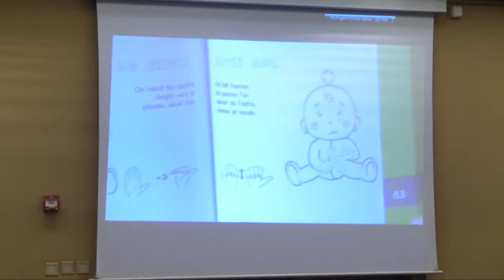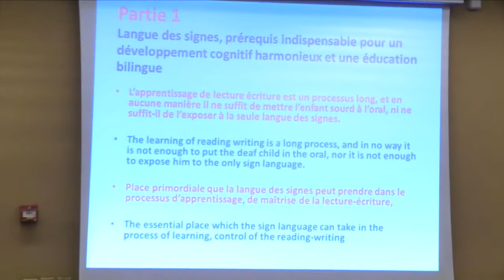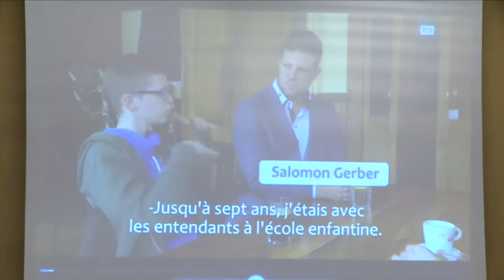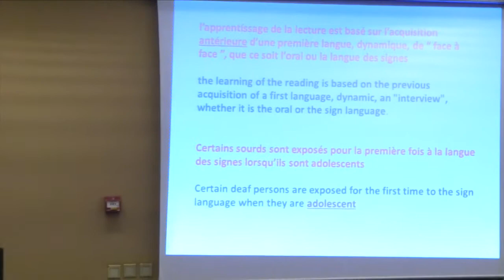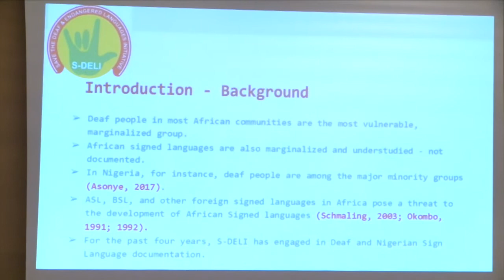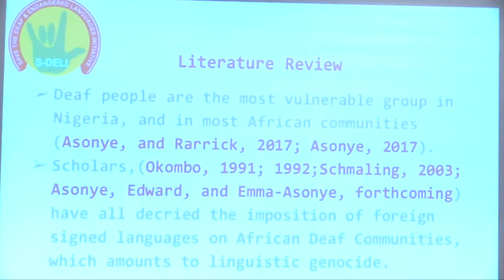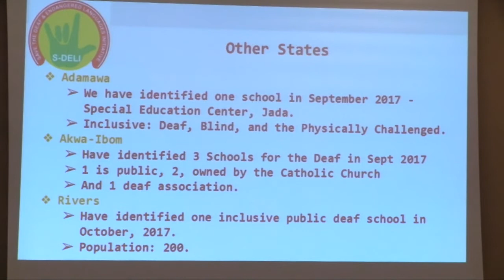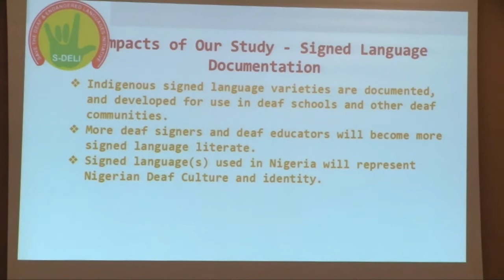Sign language and inclusion: examples from Sub-Saharan Africa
Senegalese sign language: a true language and a prerequisite for the schooling and harmonious inclusion of deaf people in society.
SDG4. French.
Gwénaëlle Jirou, Association Wuute Boolo, Senegal
Deaf development and inclusion through Signed Language Documentation in Nigeria.
SDG4. English.
Kindness Okoro, Save the Deaf and Endangered Languages Initiative, Nigeria
The place of sign language in a multilingual education curriculum: illustrations from Zimbabwe.
SDG4. English.
Martin Musengi, Great Zimbabwe University

Chaired by: Gratien G. Atindogbé, University of Buea, Cameroon